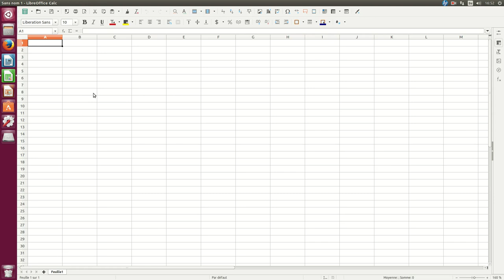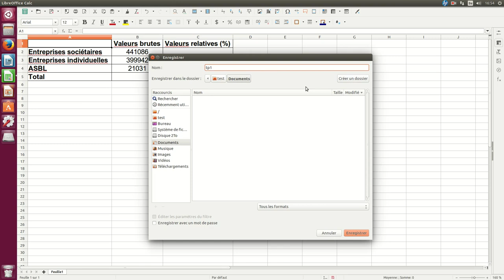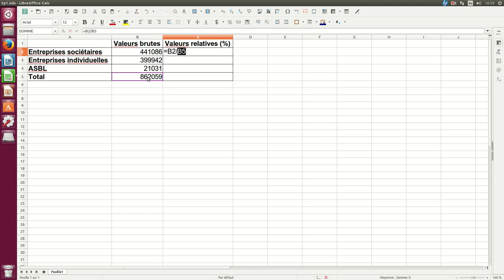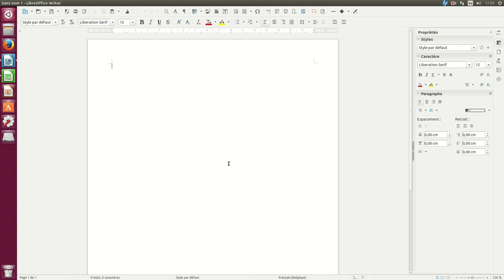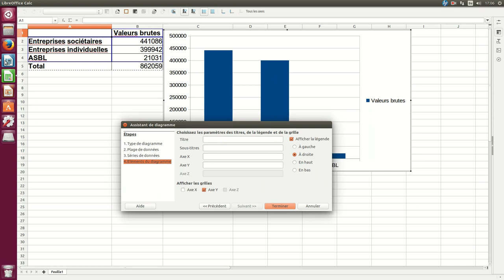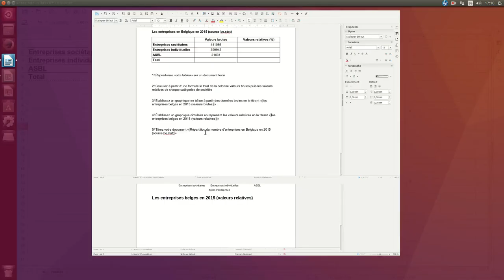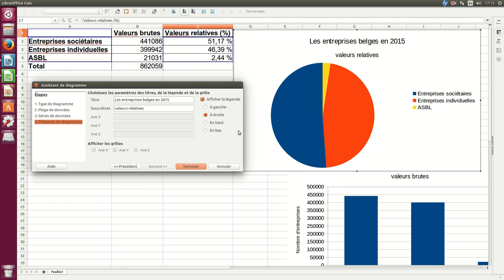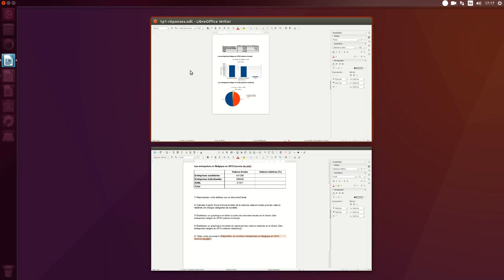Sciences Économiques / Informatique 4